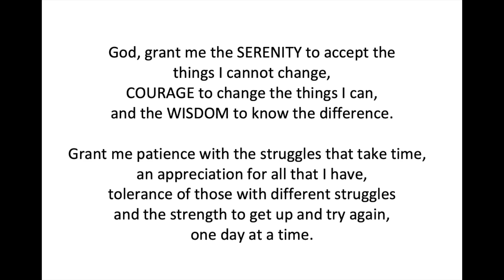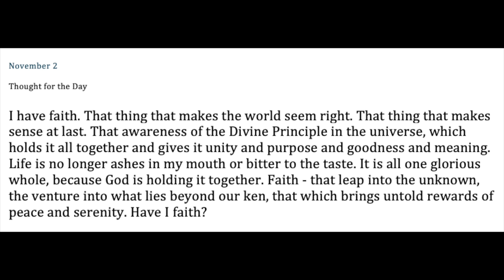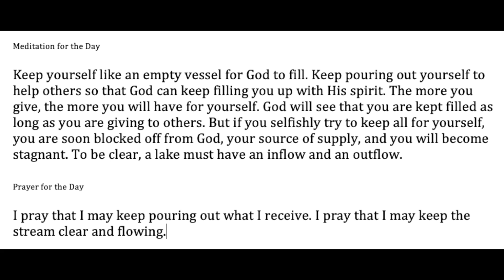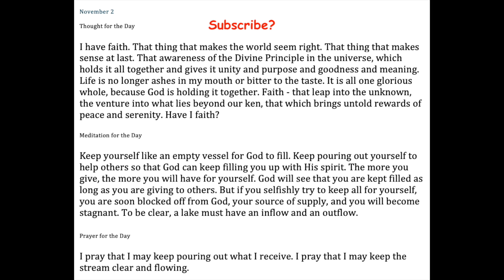Reading from the Twenty-Four Hours A Day Book - November 2 - Serenity Prayer & Meditation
November 2 Reading from the Twenty-Four Hours A Day Book - Serenity Prayer & Meditation.

November 2

I have faith. That thing that makes the world seem right. That thing that makes sense at last. That awareness of the Divine Principle in the universe, which holds it all together and gives it unity and purpose and goodness and meaning. Life is no longer ashes in my mouth or bitter to the taste. It is all one glorious whole, because God is holding it together. Faith - that leap into the unknown, the venture into what lies beyond our ken, that which brings untold rewards of peace and serenity. Have I faith?

Keep yourself like an empty vessel for God to fill. Keep pouring out yourself to help others so that God can keep filling you up with His spirit. The more you give, the more you will have for yourself. God will see that you are kept filled as long as you are giving to others. But if you selfishly try to keep all for yourself, you are soon blocked off from God, your source of supply, and you will become stagnant. To be clear, a lake must have an inflow and an outflow.

I pray that I may keep pouring out what I receive. I pray that I may keep the stream clear and flowing.

Hazelden Betty Ford.

Our very lives, as ex-problem drinkers, depend upon our constant thought of others and how we may help meet their needs